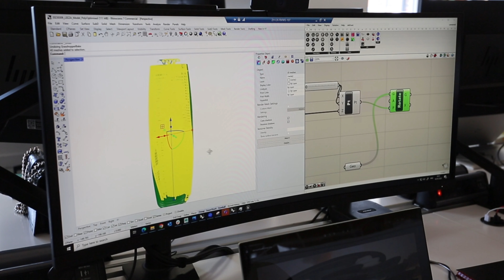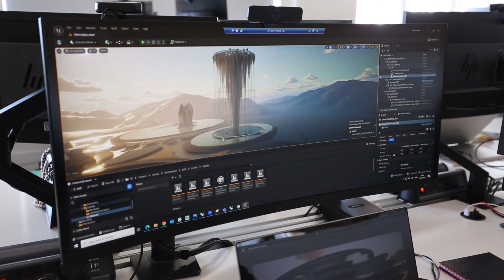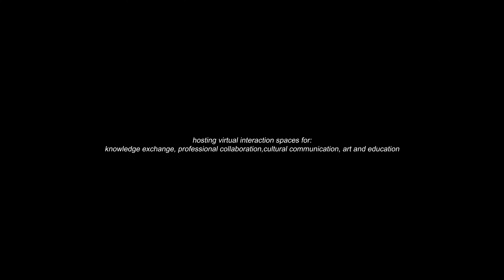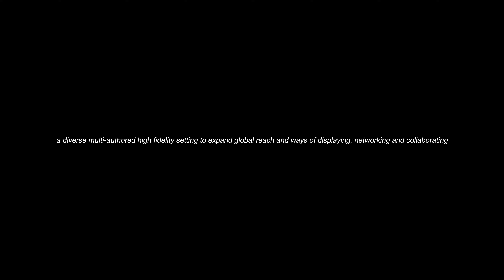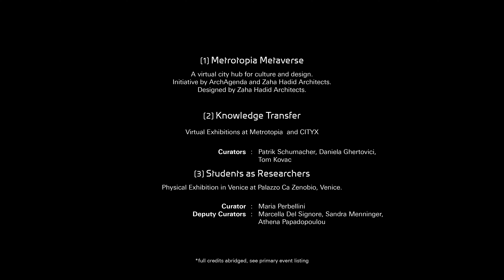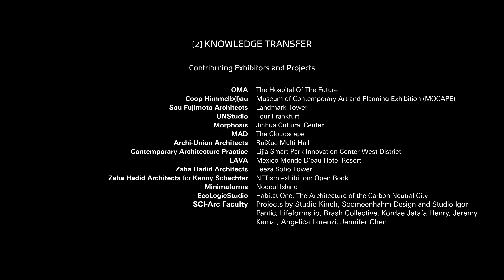Zaha Hadid Architects and ArchAgenda launch METROTOPIA Metaverse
Zaha Hadid Architects and Chicago-based ArchAgenda launch METROTOPIA, a unique metaverse venture dedicated to becoming the virtual communication hub for the global design community.

The Metrotopia Metaverse launched with a virtual Venice Architecture Biennale exhibition entitled ‘Knowledge Transfer’ displaying current works from some of the world’s leading architecture studios, including OMA, Morphosis, Coop Himmelb(l)au, UnStudio, MAD, Sou Fujimoto, Archi-Union, LAVA, CAP, EcoLogic Studio and ZHA. Zaha Hadid Architects and Chicago-based ArchAgenda launch METROTOPIA, a unique metaverse venture dedicated to becoming the virtual communication hub for the global design community.

Credits:
METROTOPIA METAVERSE A virtual city hub for culture and design. An initiative by Zaha Hadid Architects and ArchAgenda. Designed by Zaha Hadid Architects.
KNOWLEDGE TRANSFER Virtual Exhibitions at Metrotopia and CITYX Curators: Patrik Schumacher, Daniela Ghertovici, Tom Kovacac
STUDENTS AS RESEARCHERS Physical Exhibition in Venice at Palazzo Ca Zenobio, Venice. Curator: Maria Perbellini Deputy Curators: Marcella Del Signore, Sandra Menninger, Athena Papadopoulou